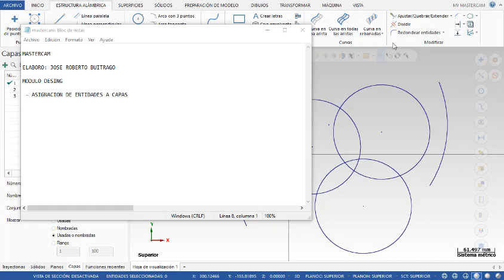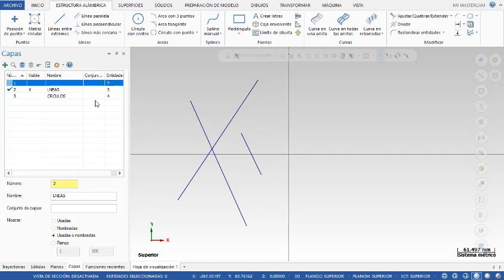MASTERCAM DESING ASIG ENTIDADES A CAPAS